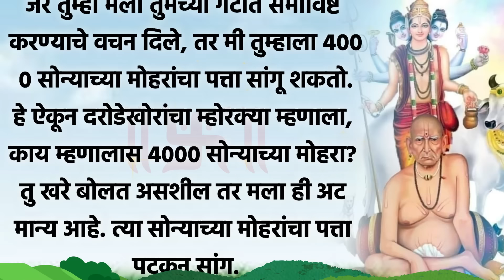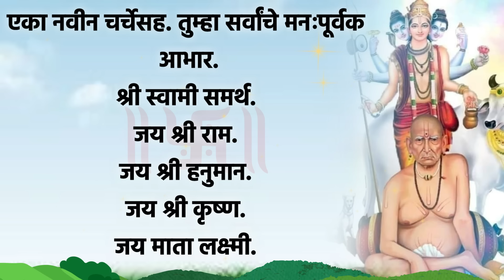स्वतःच्या भावाला फसवतो त्याच्यासोबत देव कशाप्रकारे न्याय करतो?..Shree Swami Samarth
स्वतःच्या भावाला फसवतो त्याच्यासोबत देव कशाप्रकारे न्याय करतो?.. Jai Shree Krushna | Shree Swami Samarth...

marathi stories
marathi story
bedtime stories
marathi goshti
moral stories
marathi goshti chan chan
stories
stories marathi
panchatantra stories
story
fairytale
मराठी गोष्टी
marathi kahani
marathi katha
मराठी कथा
goshti
kahani kahani
marathi goshti for children
kahaniyan
kahaniya